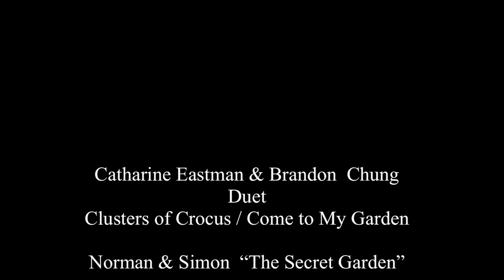Brandon Chung Sings at Maureen Chowning's Studio Recital 2015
"Santa Lucia" by T. Cottrau  and "Walking in the Air" by H. Blake and in a Duet with Catharine Eastman, "Clusters of Crocus/Come to my Garden" from "The Secret Garden" by M. Norman & Simon.